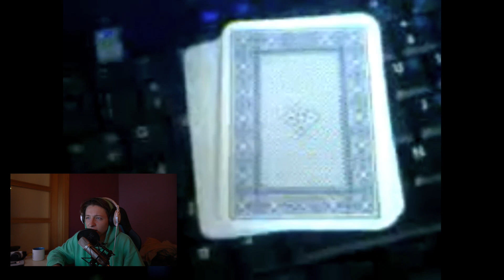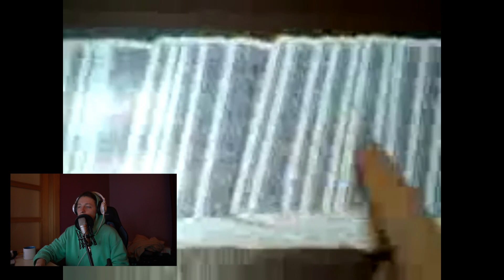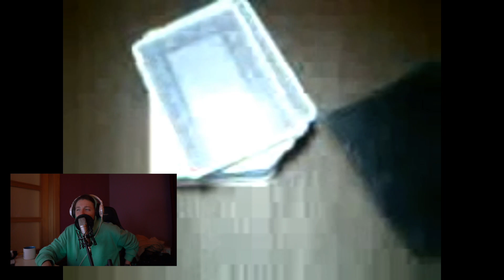TALZUNO PIRMASIS YOUTUBE VIDEO (CRINGE) | Talzunas | Pildyk ofisas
Niekada niekam nematytas, pats pirmasis Talzuno youtube video.

Pildyk Youtuberių nuotykiai! Andrius Talžūnas, Lauritta, sTimoMedia, Vėjas.